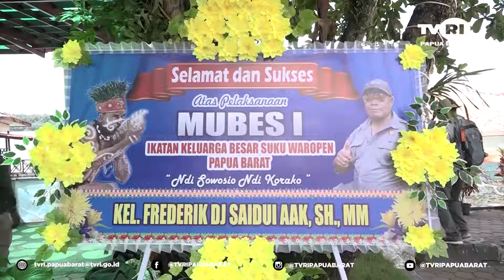ADV~MUBES PERTAMA IKATAN KELUARGA BESAR WAROPEN~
MUBES KE 1 WAROPEN